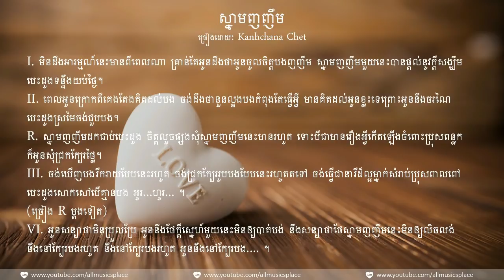Chet Kanhchanna - Smile ស្នាមញញឹម